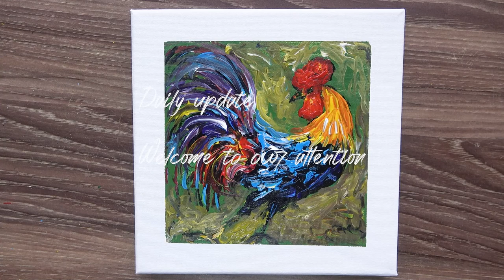Acrylic painting/Chicken becomes big cock